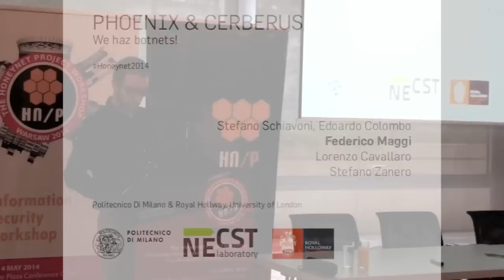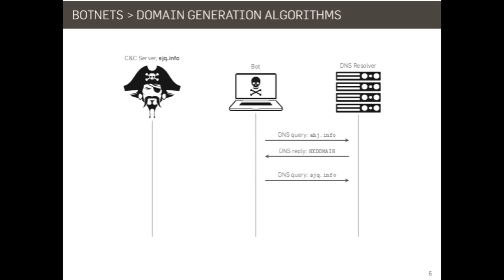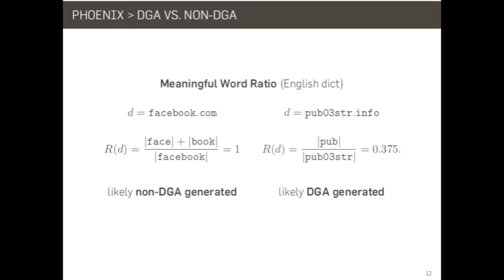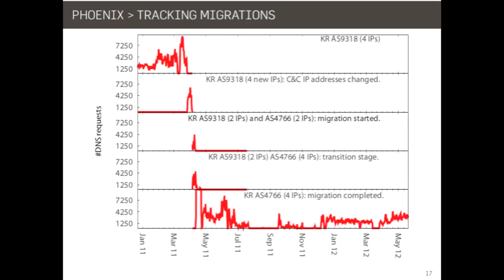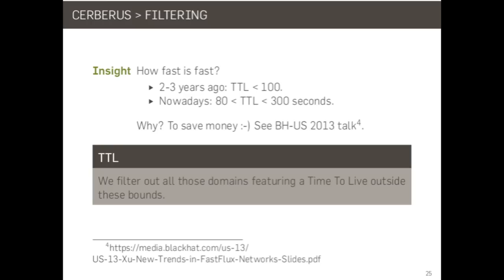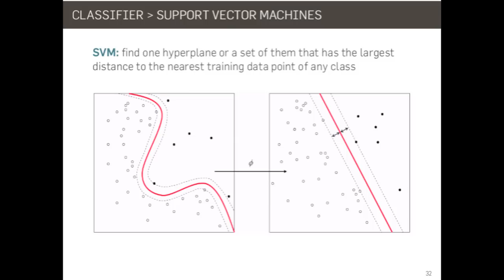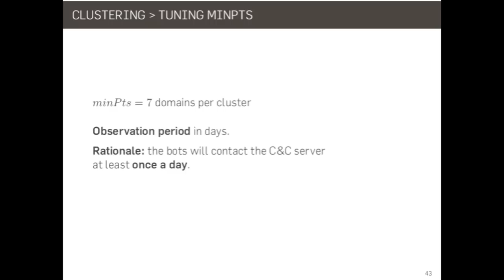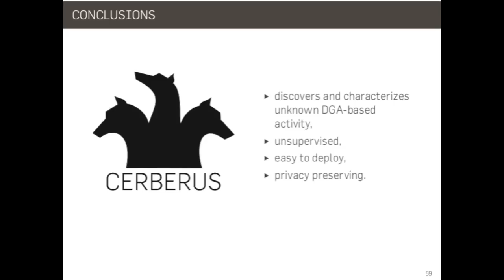Honeynet2014 - Federico Maggi - We haz botnets!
2014 Honeynet Project Workshop | 12-14 May 2014 | Warsaw | Poland

Speakers: Federico Maggi, Stefano Zanero

Title: Tracking and Characterizing Botnets Using Automatically Generated Domains (PHOENIX & CERBERUS)

Abstract: Modern botnets rely on domain-generation algorithms (DGAs) to build resilient command-and-control infrastructures. Recent works focus on recognizing automatically generated domains (AGDs) from DNS traffic, which potentially allows to identify previously unknown AGDs to hinder or disrupt botnets' communication capabilities. The state-of-the-art approaches require to deploy low-level DNS sensors to access data whose collection poses practical and privacy issues, making their adoption problematic. We propose a mechanism that overcomes the above limitations by analyzing DNS traffic data through a combination of linguistic and IP-based features of suspicious domains. In this way, we are able to identify AGD names, characterize their DGAs and isolate logical groups of domains that represent the respective botnets. Moreover, our system enriches these groups with new, previously unknown AGD names, and produce novel knowledge about the evolving behavior of each tracked botnet. We used our system in real-world settings, to help researchers that requested intelligence on suspicious domains and were able to label them as belonging to the correct botnet automatically. Additionally, we ran an evaluation on 1,153,516 domains, including AGDs from both modern (e.g., Bamital) and traditional (e.g., Conficker, Torpig) botnets. Our approach correctly isolated families of AGDs that belonged to distinct DGAs, and set automatically generated from non-automatically generated domains apart in 94.8 percent of the cases.